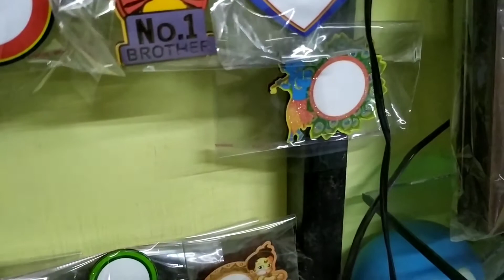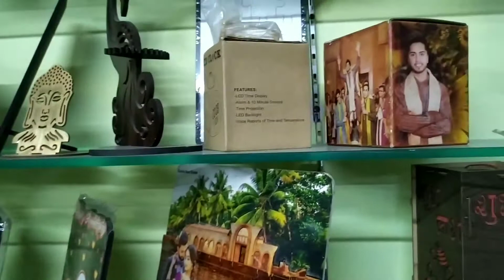Castomised Rakhiyan | Vlogs 67